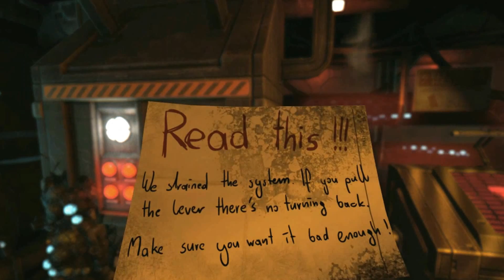It's After Us! | Soma w/Hunter - Part 2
We find a thing it we run we find a place it follows us and we run again. Simple as that